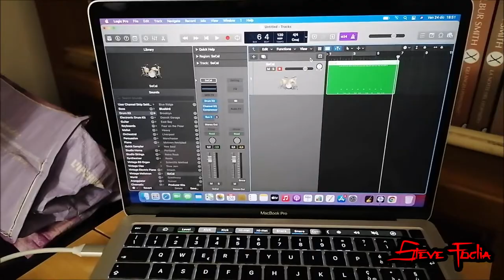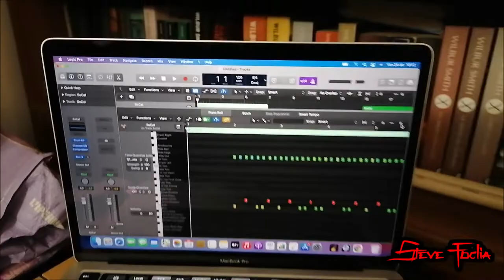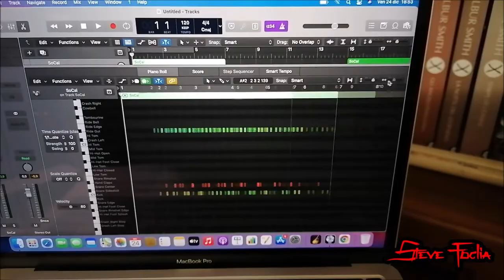Migliorare il Timing con la batteria elettronica (Alesis Nitro)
Registrarsi con la batteria elettronica può essere un buon modo per migliorare il proprio timing, grazie alla propria analisi della traccia MIDI registrata.

Steve insegna presso:
Scuola Respighi - Sanremo
Scuola Amadeo - Imperia
Torchio & Pennello - Albenga
Disponibile anche per lezioni SKYPE

Per richieste di lezioni, collaborazioni in studio & live o produzioni (mix & mastering)